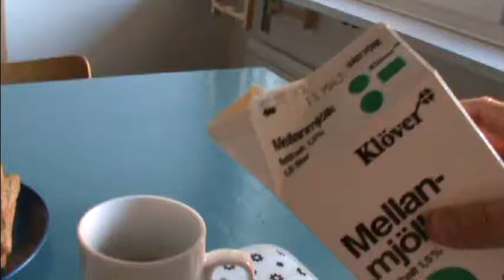ONE CUP OF COFFEE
I was trying out a new editing program. And the result... well, I don't know. There's still a couple of things I have to learn. Like effects and stuff.